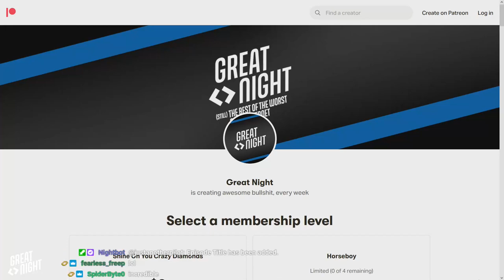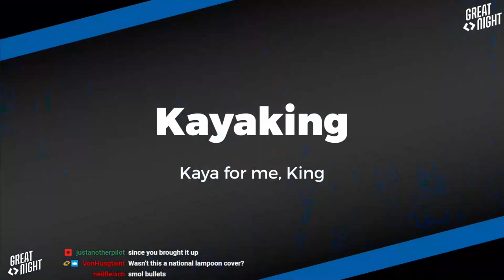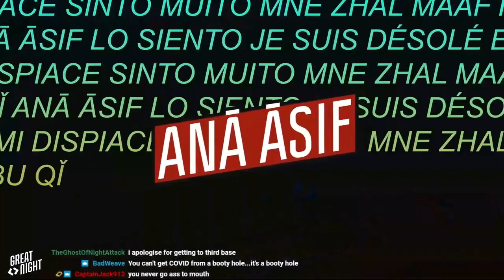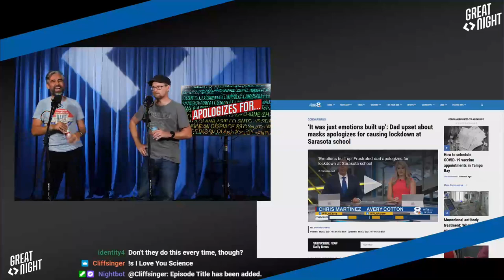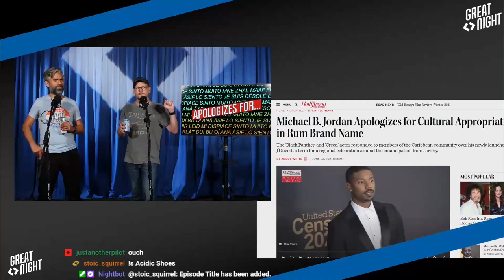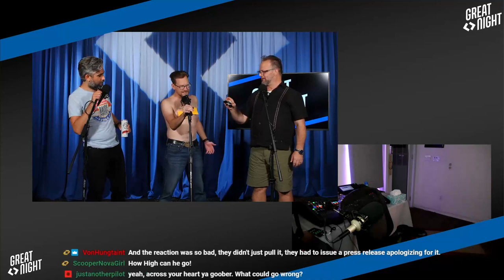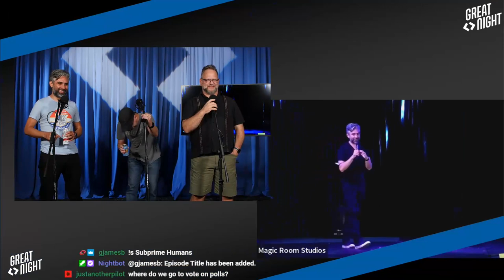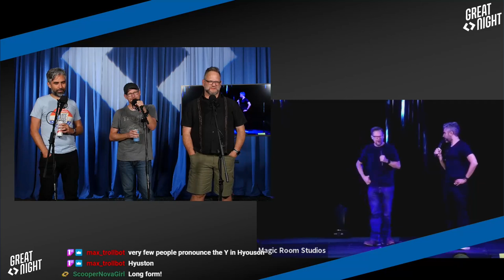Great Night #11: The Poet Yeets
Topics include: woof woof BANG, doing magic for Texans, and kayaking.
A new round of "Apologizes For" and almost 10 minutes of Brian and Justin fucking around on stage! Master poet Yeets.